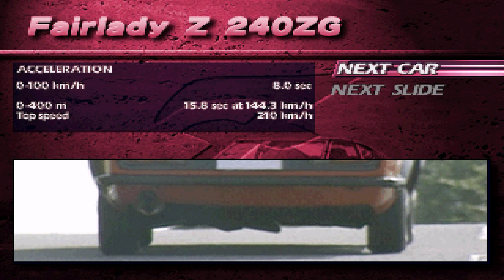Over Drivin' GT-R - Nissan Fairlady Z 240ZG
00:00 - Showcase
02:38 - Test Drive